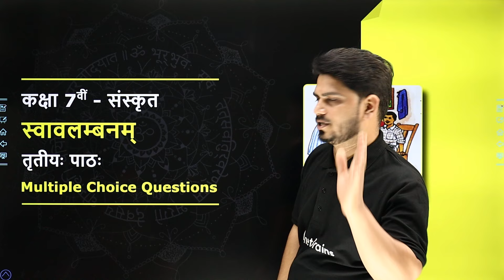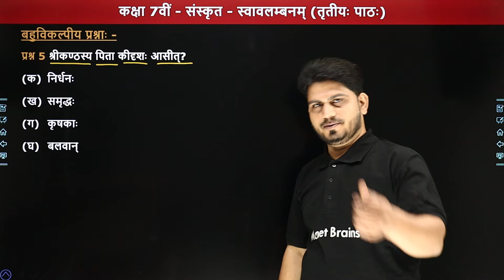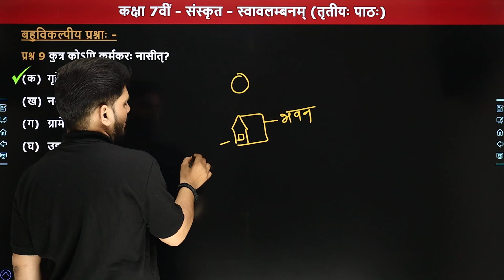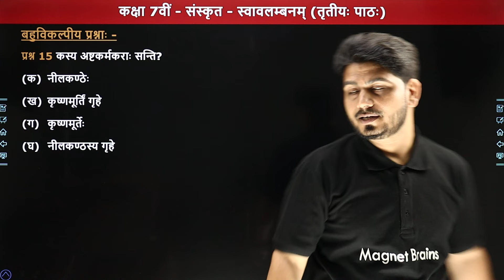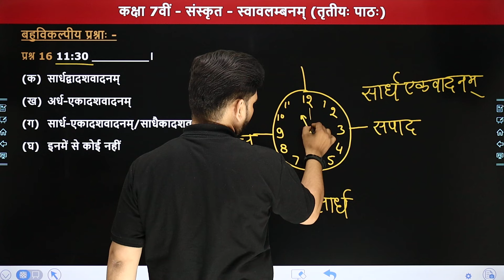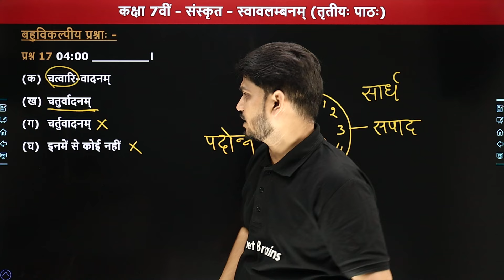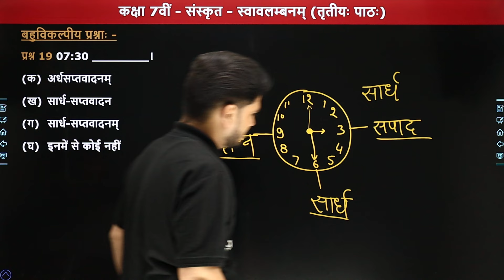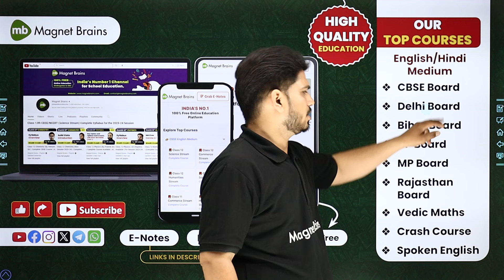Svavlambanam (स्वावलम्बनम्) - Multiple Choice Questions | Class 7 Sanskrit Chapter 3 | State Board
✔️ Class: 7th
✔️ Subject: संस्कृत रुचिरा द्वितीयो भागः (Sanskrit Ruchira Part 2)
✔️ Chapter: स्वावलम्बनम् (Svavlambanam) - Chapter 3
✔️ Topic Name: Multiple Choice Questions
✔️ Topics Covered In This Video (By Pankaj Sir): इस वीडियो में पंकज सर कक्षा 7वीं संस्कृत (रुचिरा द्वितीयो भागः) के अध्याय "स्वावलम्बनम्" के "Multiple Choice Questions" पढ़ायेंगे। यह वीडियो विद्यार्थियों को इस अध्याय को समझने में बेहतर मदद करेगा एवं  विद्यार्थियों को उनके के विषय संस्कृत में बेहतर परिणाम प्राप्त करने में मदद करेगा।
00:00 Chapter Overview
01:29 Multiple Choice Questions (प्रश्न 1 क्रमांक से 5)
07:07 प्रश्न 6 क्रमांक से 10
12:06 प्रश्न 11 क्रमांक से 15
16:30 प्रश्न 16 क्रमांक से 20
32:47 Website Overview

class 7 chapter 3 sanskrit svavlambanam
class 7 sanskrit chapter 3 mcqs
संस्कृत कक्षा 7 पाठ 3 स्वावलम्बनम्
ruchira sanskrit class 7 svavlambanam
svavlambanam multiple choice questions class 7
svavlambanam class 7 question answer
svavlambanam ncert solutions class 7 chapter 3